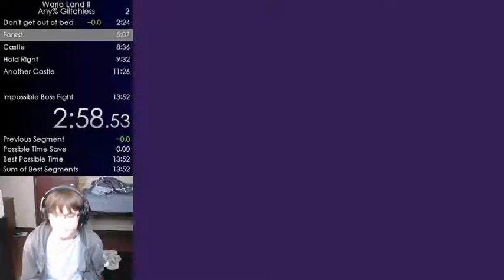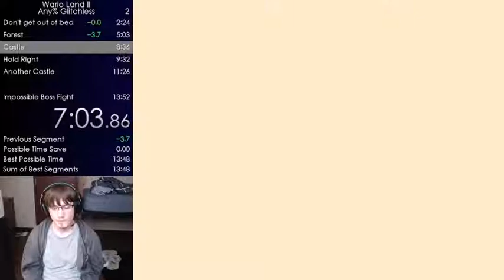Wario Land II - Any% Glitchless in 12:46